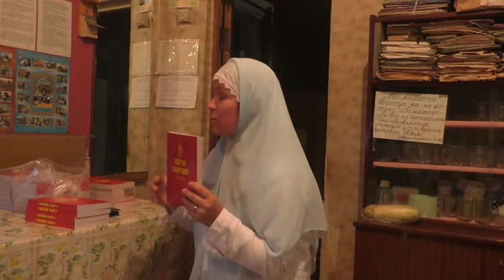Занятие по святой Библии 03. 09. 2023